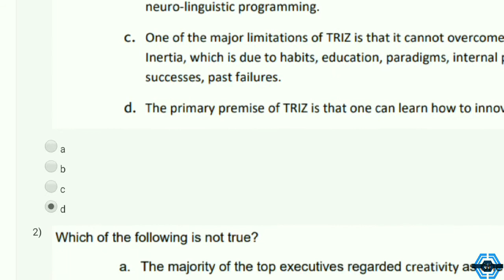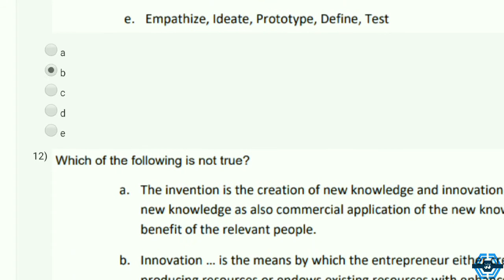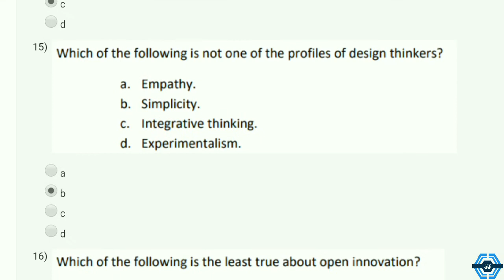Entrepreneurship Essentials | Week 6 Answers 2021 | NPTEL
This video is for providing on Entrepreneurship Essentials

This video is made in topic of Entrepreneurship Essentials